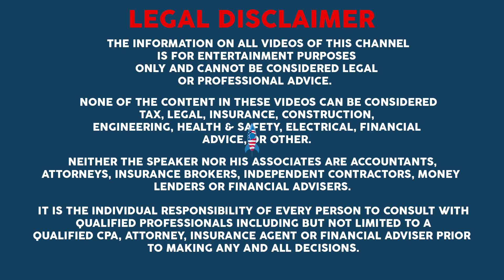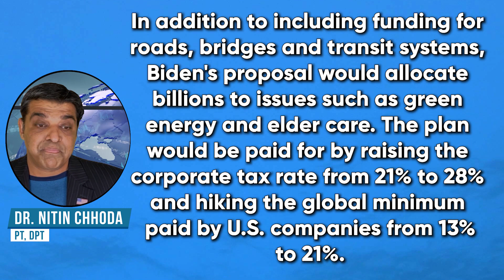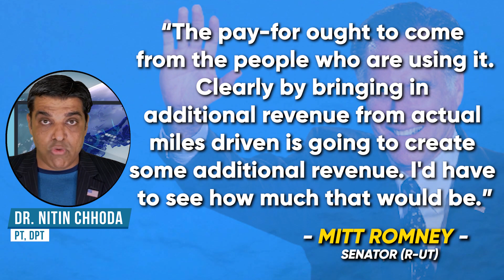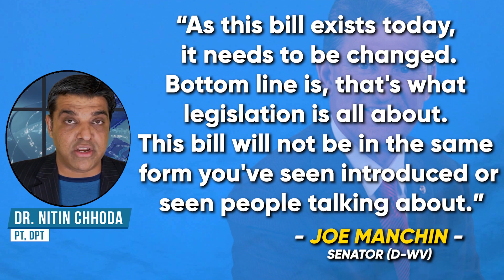NEW DETAILS of the $650 Billion Counteroffer from the Republicans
Dr. Chhoda explores new details about the $650 billion counteroffer that emerging from the Republicans as they attempt to 'split up' the President's infrastructure plan.

# 4.

✅ ✅ ✅ References ✅ ✅ ✅